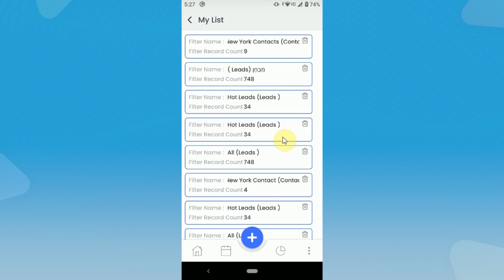Bottom Navigation My List Functionality in CRMTiger App for vTiger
This video explain all knowledgebase related to Bottom Navigation My List Functionality  in CRMTiger App for vTiger.